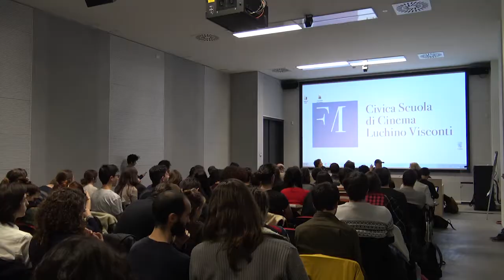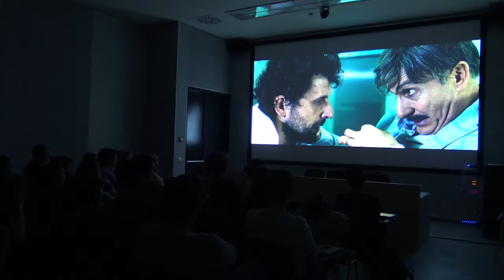Incontro con i registi e sceneggiatori MANETTI BROS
25/1/2018
Tra i registi più interessanti ed eccentrici del panorama cinematografico italiano, maestri nella commistione di generi, i Manetti bros. vantano un’ormai ultraventennale carriera nel corso della quale si sono misurati con il piccolo e grande schermo realizzando film, serie televisive, videoclip, senza tralasciare la produzione per il web. L’incontro con gli studenti della Civica prenderà le mosse dalla visione Ammore e Malavita: un vero e proprio musical 'sorrisi e malavita' ma soprattutto una nuova dichiarazione d'amore per Napoli da parte dei Manetti bros.